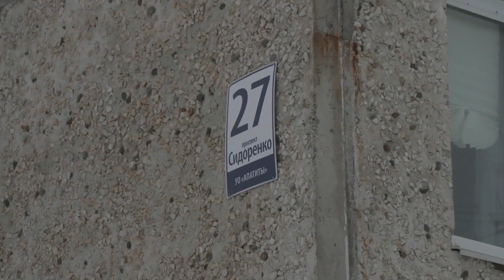Жители дома № 27 на пр. Сидоренко страдают от протечек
С приходом оттепели «заплакали» кровли, жильцы страдают от протечек, опасаются пожаров – в подъездах затопило электрощитки. Историю жителей дома № 27 на проспекте Сидоренко в Апатитах – расскажем в сюжете.